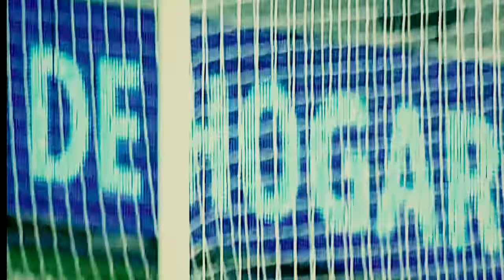Recordando a Cañizares, ex jugador de LaLiga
Recordando a Cañizares, ex jugador de LaLiga Suscríbete al canal oficial de LaLiga en HD | Subscribe to the Official Channel of LaLiga in High Definition | Recordando a Cañizares, ex jugador de LaLiga Liga BBVA 2015/2016